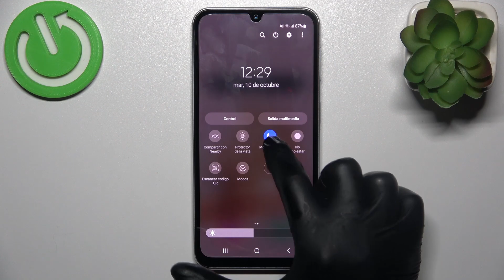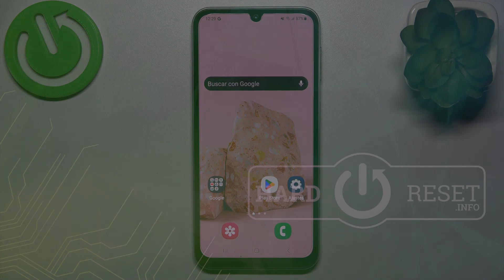Cómo activar el tema oscuro en Samsung Galaxy F34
En este tutorial, te mostramos cómo activar el tema oscuro en tu dispositivo Samsung Galaxy F34. Aprende a cambiar la apariencia de tu smartphone a un modo más oscuro, lo que puede reducir la fatiga visual y ahorrar batería en dispositivos con pantallas OLED.

Tutorial para cambiar la apariencia de tu dispositivo a un modo más oscuro, reduciendo la fatiga visual y ahorrando batería.
Pasos para habilitar el tema oscuro en tu Samsung Galaxy F34.
Samsung Galaxy F34 tema oscuro: instrucciones detalladas.